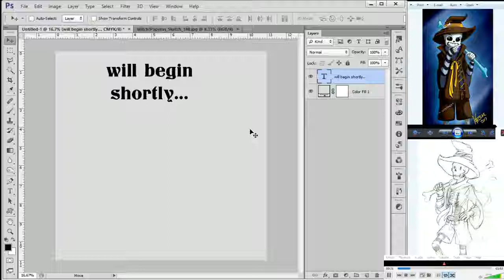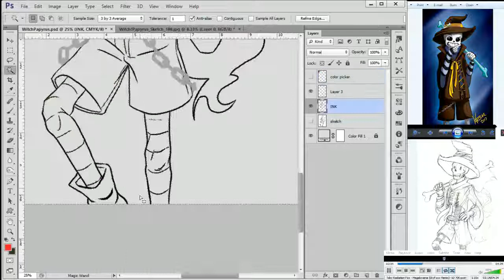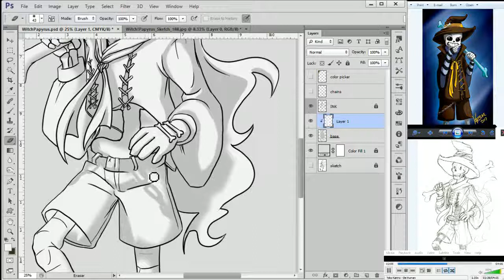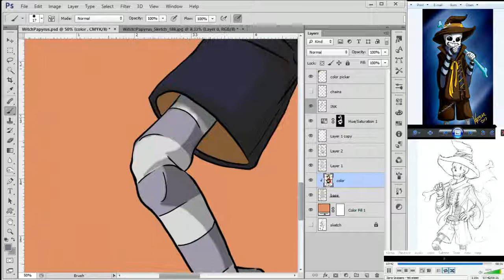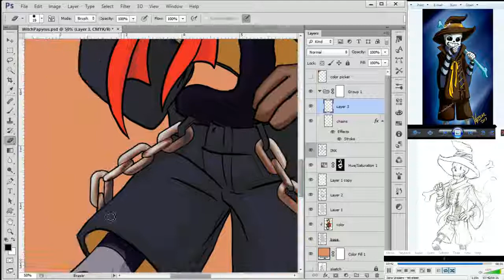Witch!Papyrus speedpaint!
I hadn't posted the speedpaint for Papyrus's Witch! costume.